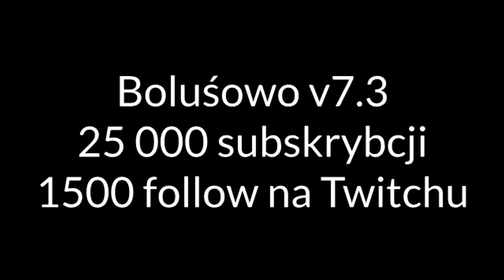☆ Boluśowo v7.3 - DOWNLOAD ㋡ Farming Simulator 19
★ Siemaneczko! ㋡

Wpłaty są dobrowolne i wszystko zależy od osoby, która ze chce wysłać "Donate"! Nikt nie jest zmuszany do wysyłania wpłat!

☆ JEST NAS ► 24,300/30,000